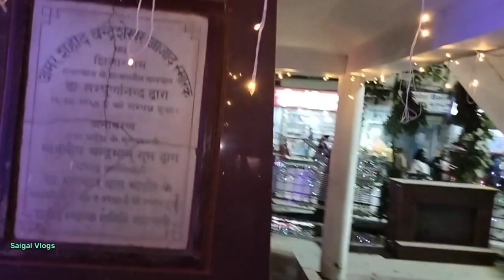पूरे देश की नजर बनारस पे / smart city / Varanasi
पूरे देश की नजर बनारस पे / smart city

दोस्तो ये बनारस के लहुराबीर चौराहा है जो कि गोदौलिया से मात्र 2 किलोमीटर की दूरी पे रेलवे स्टेसन के रास्ते मे पड़ता है